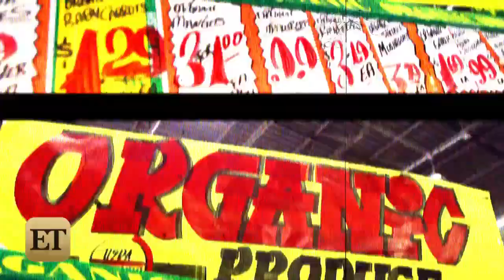Gisele Bundchen Flaunts Bikini Body After Chef Revealed Her Super-Strict Diet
Turns out the model eats mostly vegetables.